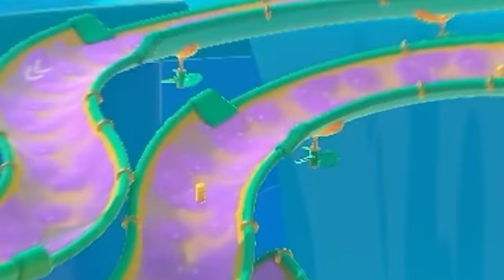Fall Guys But I Can't Dive!